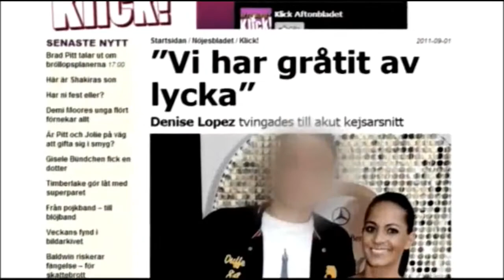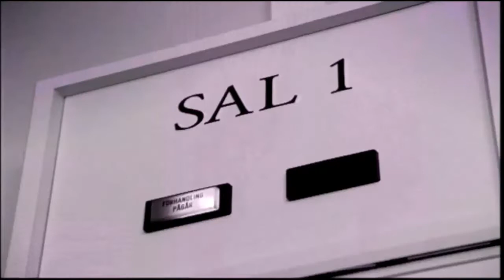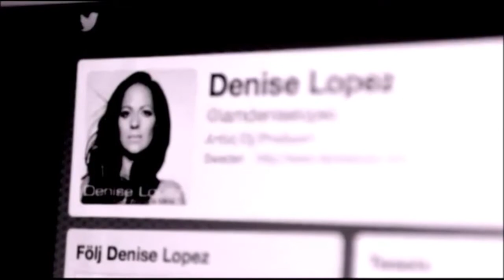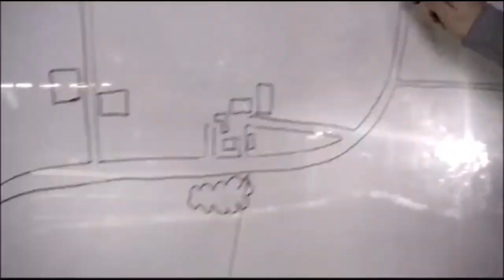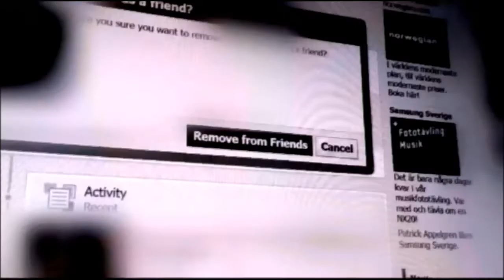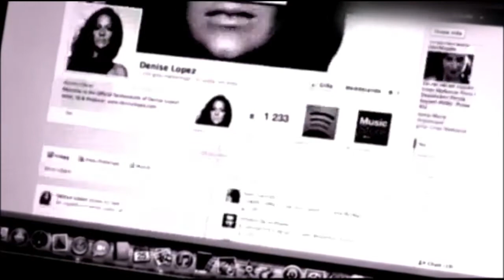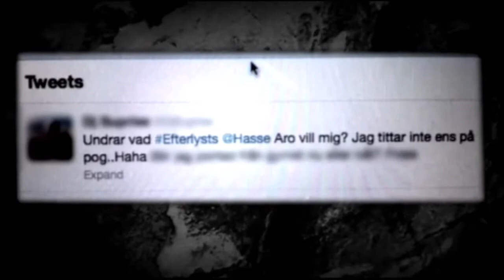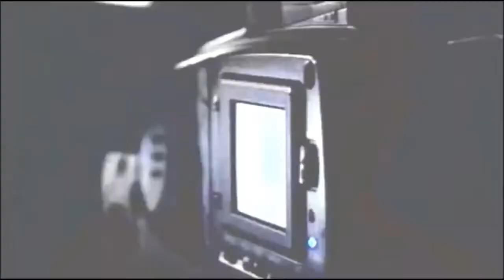Hon är ju sjuk | Stalkers S01E06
Sjätte avsnittet från TV3's program Stalkers.